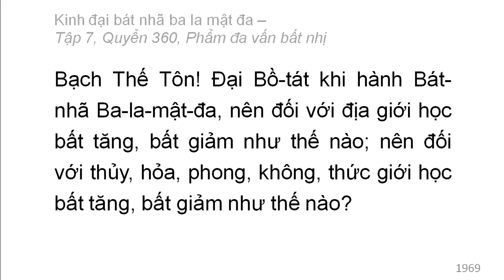Quyển 360: Kinh đại bát nhã ba la mật đa - Phẩm đa vấn bất nhị (rất hay) (360/600) (3)